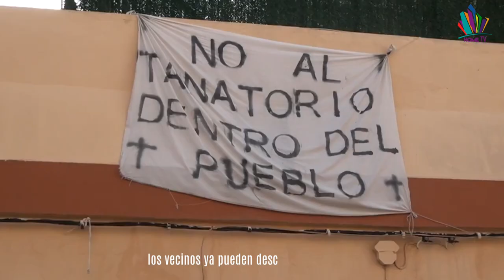Video: Paterna da luz verde a la tramitación de Intu Mediterráneo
Paterna da luz verde a la tramitación de Intu Mediterráneo, con el inicio del procedimiento de evaluación ambiental y territorial necesario para la instalación del proyecto.

La biblioteca de la Cova Gran permanecerá abierta desde las 9 de la mañana hasta las 8 de la tarde de manera ininterrumpida de lunes a viernes, adaptando el horario a las demandas de los usuarios.

Paterna modifica el Plan de Ordenación Urbana para para evitar la ubicación del Tanatorio en la zona residencial de Santa Rita. Tras años de protestas, los vecinos ya pueden descansar tranquilos.

La Casa de la Juventud de Paterna ha presentado su oferta de actividades para el próximo trimestre, entre las que se incluyen talleres de cocina, guitarra, danza o idiomas.